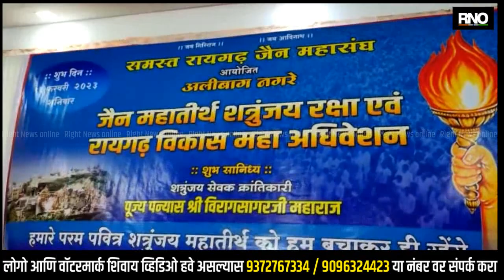RAIGAD | अलिबागमध्ये काळे झेंडे घेऊन जैन समाजाची विराट रॅली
रायगड जैन महासंघ द्वारा शत्रूंजय महातीर्थाच्या रक्षणासाठी प .पू शत्रूंजय सेवक विराग सागर जी महाराज यांच्या नेतृत्वात रायगडमधील समस्त जैन समाज आज  रस्त्यावर उतरला. अलिबागमध्ये मारुती नाका ते भाग्यलक्ष्मी हॉल या मार्गे समस्त जैन संघाची रॅली निघाली.  यावेळी घोषणांनी संपूर्ण परिसर दणाणून निघाला. तीर्थक्षेत्र पालिताना येथील अधार्मिक गतीविधी बंद करणे, परिसरातील रिसॉर्ट बंद करणे, कत्तल खाने बंद करणे, उत्खनन थांबवणे आदी मागण्यांचा समावेश आहे. पालीताना हे शहर जगातील एकमेव शाकाहारी शहर आहे. जे कायदेशीरदृष्ट्या शाकाहारी शहर आहे. गेल्या काही वर्षांपासून या नगराचे पावित्र्य भंग होत असल्याचा आरोप यावेळी करण्यात आला.

BYTE -  विरागसागरजी महाराज
BYTE -  नागरीक